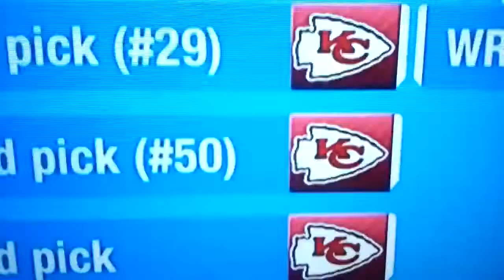Tom 'pseudo' Pelissero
Good grief.
No one knows how to keep it real. All gone. Devoured plastic forgeries.